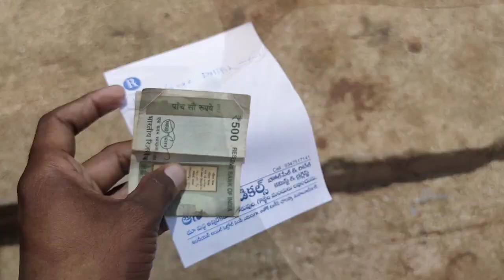telugu lifestyle vlogs @పాలమూర్_హిందూ_బద్రు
This video is fair use under U.S. copyright law because it is non-commercial, transformative in nature, uses no more of the original work than necessary for the video's purpose, and does not compete with the original work and could have no negative effect on its market.